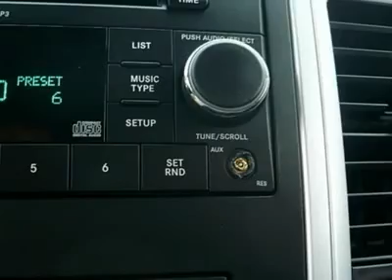2010 DODGE RAM 1500 Cherry Hill, NJ 54190R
2010 DODGE RAM 1500 Cherry Hill, NJ
Stock# 54190R
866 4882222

Pick up this Bright White 2010 Dodge Ram 1500, available today. Featuring Automatic transmission, it has 27534 miles. This could be the one you've been searching for.